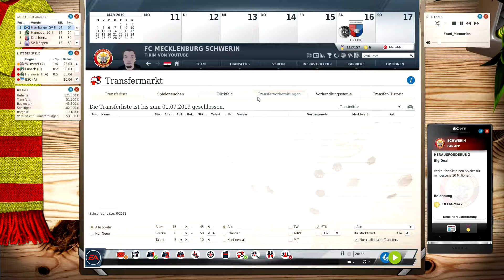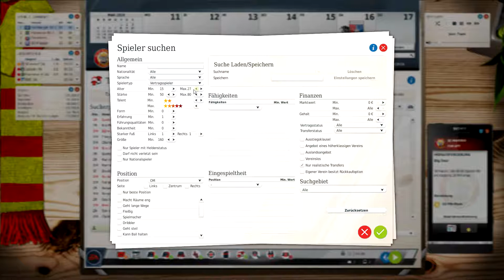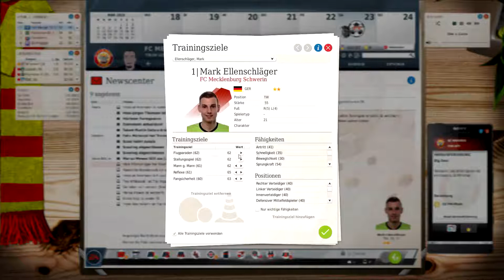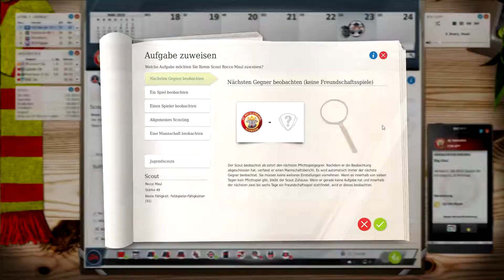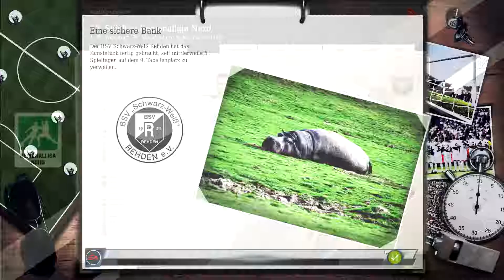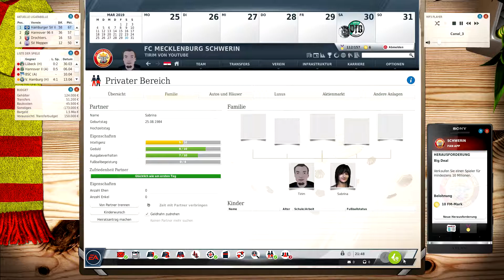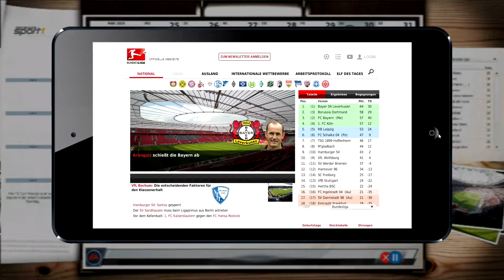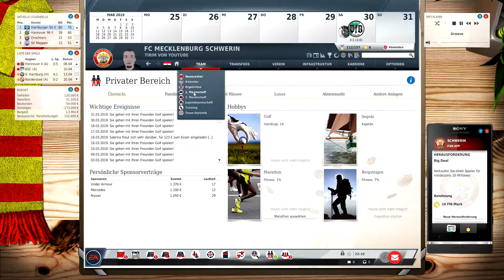XXL Folge - Spieltag gegen 1. FC Wunstorf / VfB Lübeck | Fussball Manager 18 | Folge 100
Verein : FC Mecklenburg Schwerin
Liga: Reginalliga
Nationalmannschaft: Ägypten
Spielzeit: 1. Saison